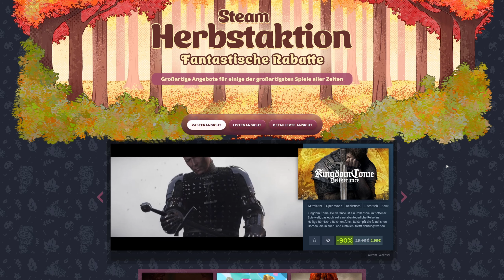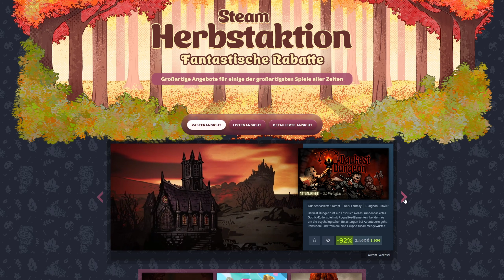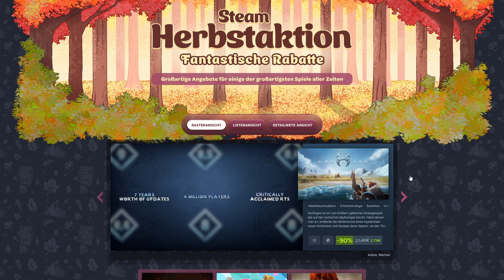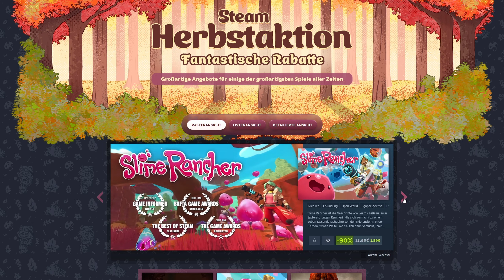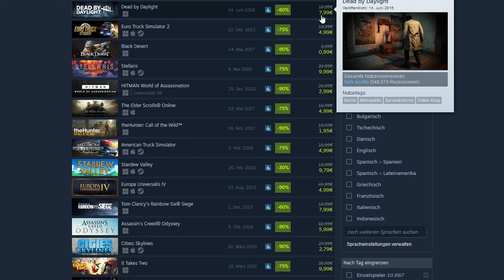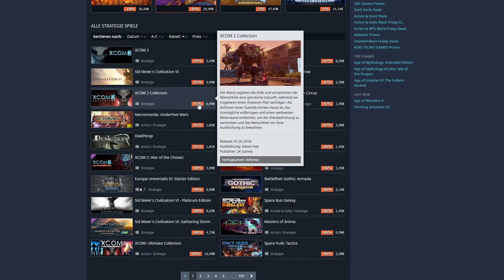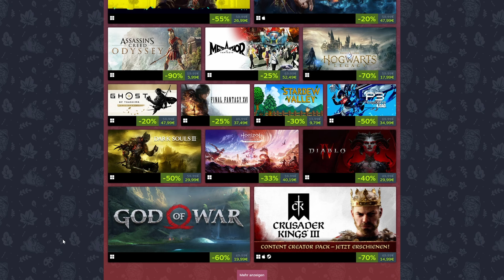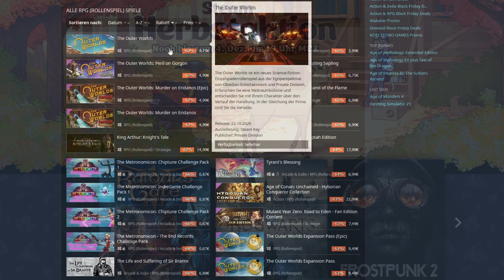Steam Herbstaktion 2024: Die besten Deals, die du nicht verpassen darfst!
Günstige Spiele (Werbung) | Twitch | Entdecke die besten Angebote der Steam Herbstaktion 2024! Ich zeige dir die größten Rabatte, versteckte Gaming-Perlen und Must-Have-Titel, die du dir jetzt sichern solltest. Egal ob Strategie- und Rollenspiele, Action-Blockbuster oder Indie-Hits – bei der Steam Herbstaktion ist für jeden etwas dabei! Verpasse keine Schnäppchen und hol dir deine Lieblingsspiele günstiger als je zuvor!

➡️ Alle Keys sind offiziell von den Publishern lizenziert
➡️ Keine Beschränkungen der Aktivierung auf bestimmte Länder
➡️ Hervorragender deutscher Support
➡️ Legal , seriös und stets pünktliche Lieferung

0:00 Intro
0:27 Highlights mit 90% Rabatt
9:09 Spiele unter 10 Euro
10:50 Strategiespiele
12:25 Rollenspiele
16:00 Outro